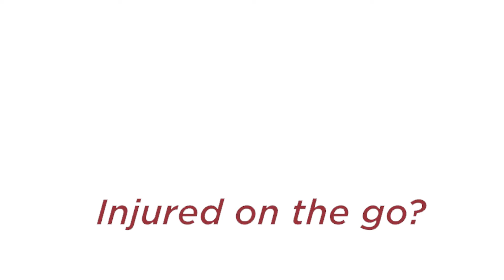Tree on Fire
Attorney Moe DeWitt had to call the fire department after seeing a tree on fire in front of his house.

Attorney Moe DeWitt of JustCallMoe.com and the DeWitt Law Firm appears weekly on The News Junkie on Real Radio 104.1-FM.

ORLANDO LOCATION
135 W Central Blvd Suite 320 B

TAMPA LOCATION
607-B West Bay Street

5445 Village Drive, Suite 104B

MosesDeWitt Orlando*Client may not obtain same or similar results.